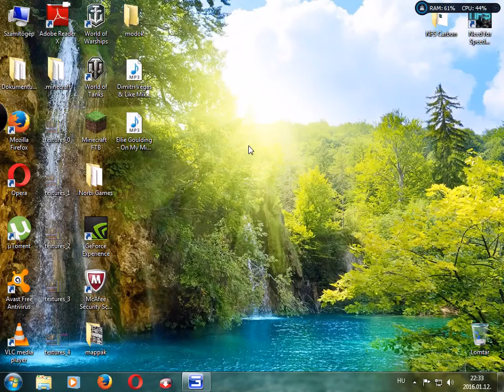Farming Simulator 13 bemutatom mit csinálok videón kívül!